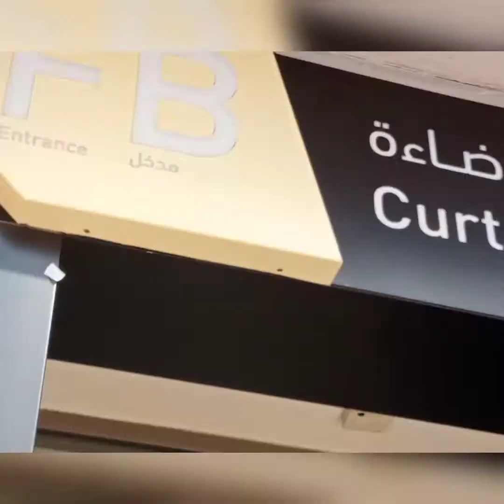Dragon mart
everyday rotain work@robietorres